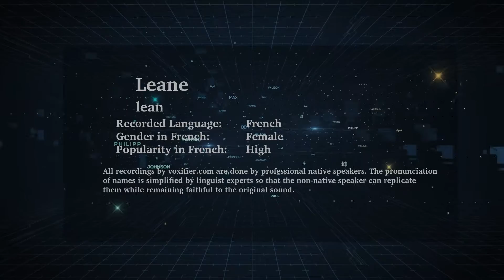How to Pronunce Leane in French - Voxifier.com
This is the French pronunciation, gender, and phonetics recording of the name Leane. The same name may exist in other languages with different pronunciations.